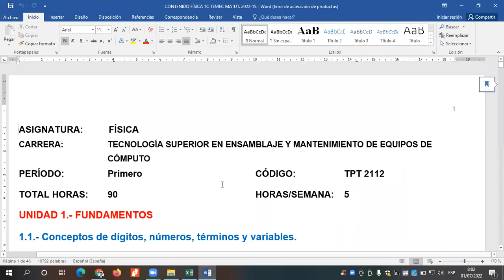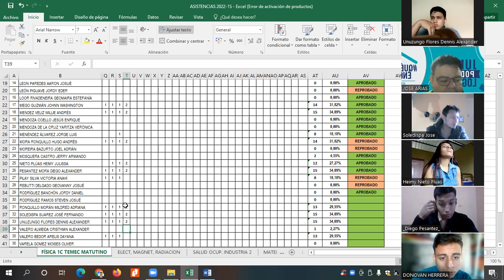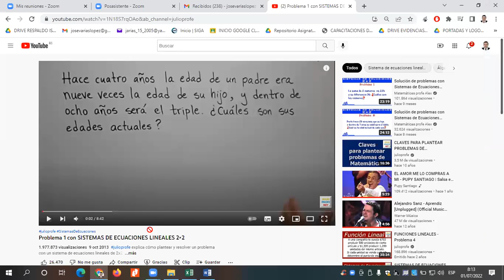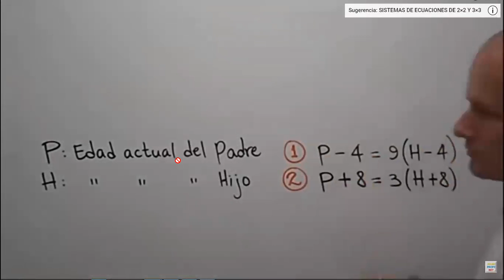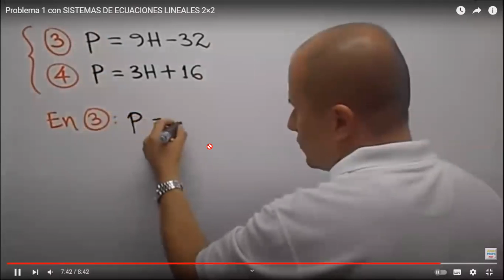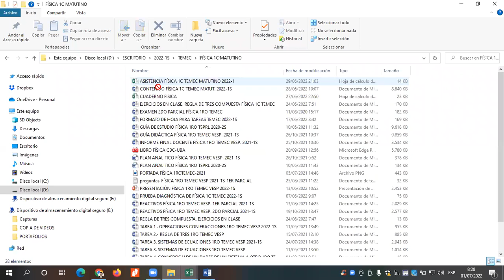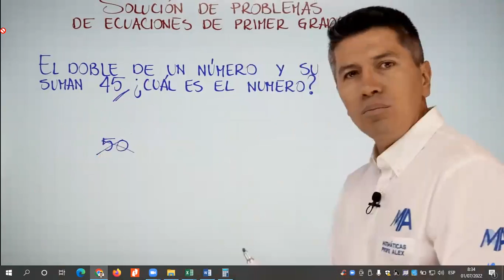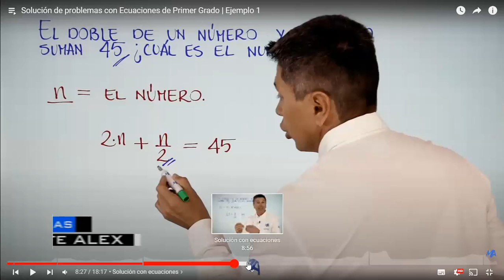CLASE 12 FÍSICA 1C TEMEC 01 07 2022 PARTE 1